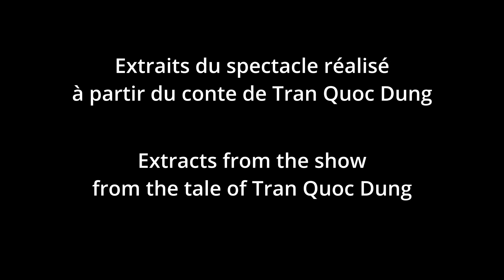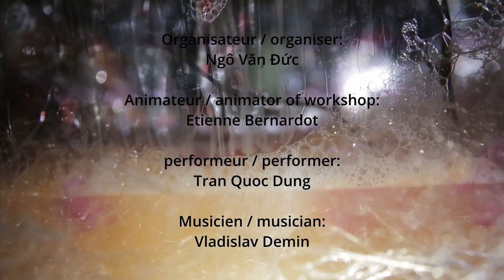Workshops Vietnam 2023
Ateliers de création vidéo en temps réel à l'orphelinat Hope School à Da Nang au Vietnam en avril 2023.
Real-time video creation workshops at the Hope School orphanage in Da Nang, Vietnam in April 2023.

Extraits du spectacle réalisé à partir du conte de Tran Quoc Dung
Extracts from the show from the tale of Tran Quoc Dung

Organisateur / organiser: Ngô Văn Đức
Animateur / animator of workshop: Etienne Bernardot
Performeur / performer: Tran Quoc Dung
Musicien / musician: Vladislav Demin